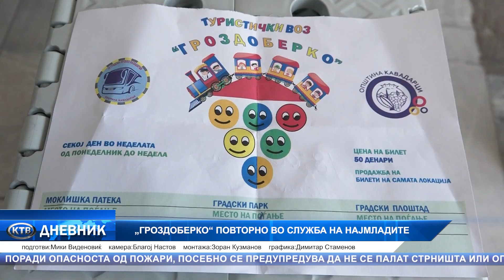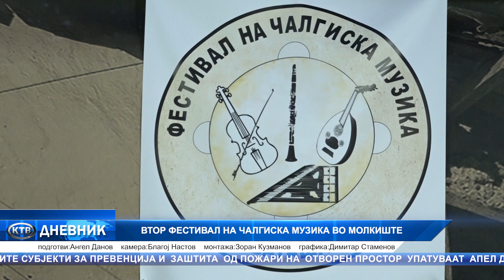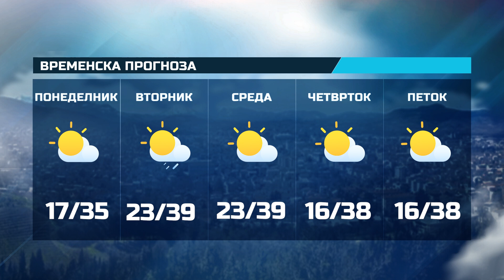КТВ ДНЕВНИК 10 07 2024 СРЕДА